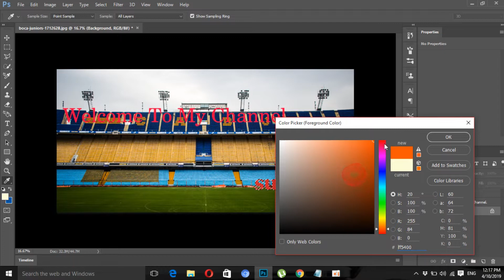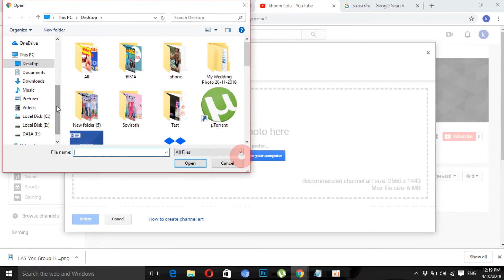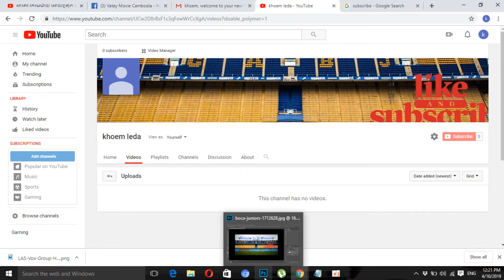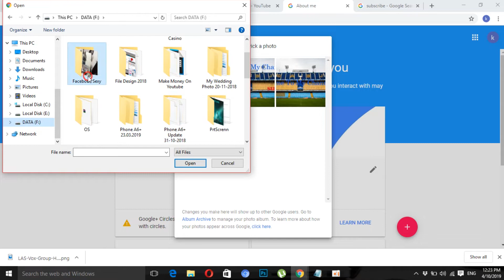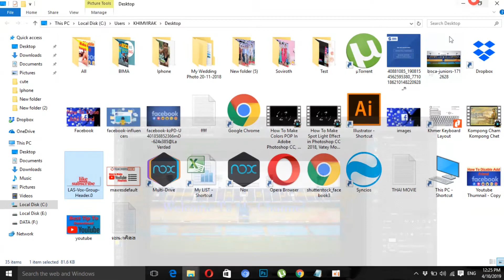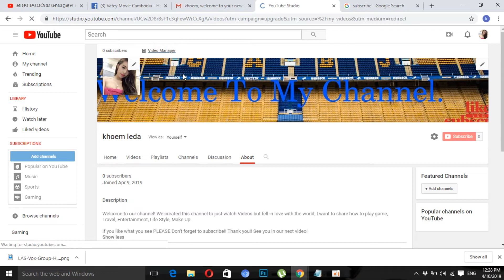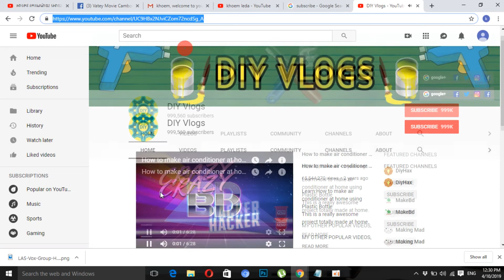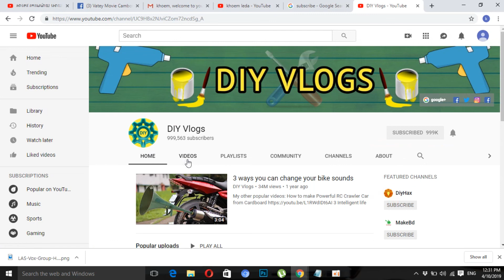គន្លឹះរបៀបបង្កើត YouTube Channel ឲ្យបានត្រឹមត្រូវ - How to Create YouTube Channel Full 100% Part 2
In this Video I want to show you and Share to the people in the world.